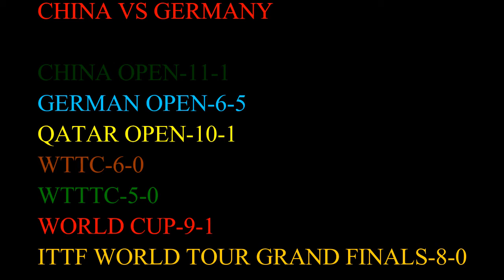RIVALRY#12 [ CHINA VS GERMANY ] BEST POINTS